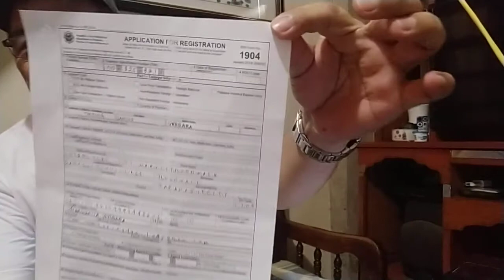Bakit Kailangan ang TIN - tax identification number ? Tara Alamin natin Kay Kuya DannTV..